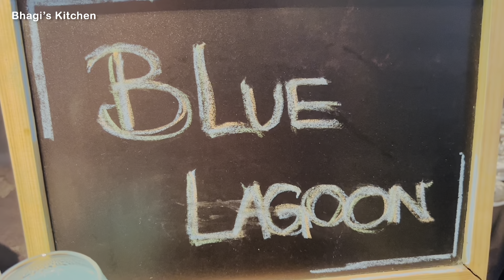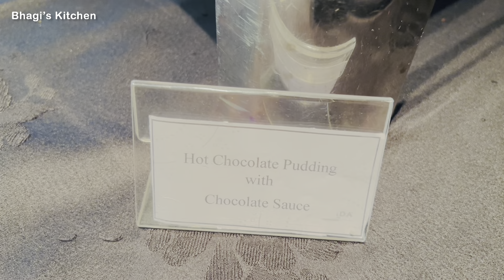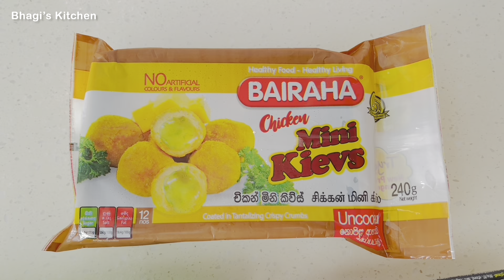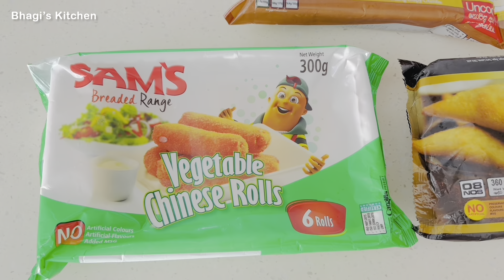Unlimited High Tea buffet at Ramada Hotel | මගේ ගෙදර මං දාපු High Tea Arrangement එක | Bhagi